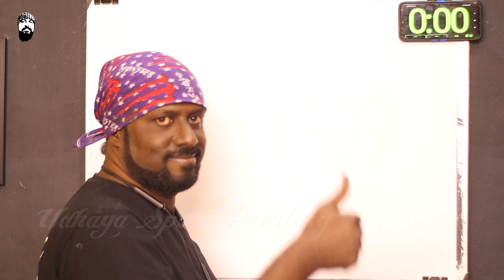How to Draw Gana Bala Indian Playback Singer - Udhaya Speed Painting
Bala Murugan, better known by his stage name Gana Bala is an Indian playback singer in Tamil cinema. He rose to prominence after rendering the songs 'Aadi Pona Aavani' and 'Nadukadalula Kappala' from the soundtrack of Attakathi. He has predominantly sung songs belonging to the gaana genre of Tamil Nadu. He has been credited for reviving the gaana genre in Tamil Cinema after 'Thenisai Thendral' Deva. He has also penned lyrics for some of his songs.
Bala first tripped on 'Gaana' when he was in high school. He gained confidence as a Gaana singer when he joined Presidency College, Chennai to study Botany. He later contested in the TV reality show Gana Kuyil Pattu that featured on Kalaignar TV and won it. He has worked on a number of devotional albums and also performed on stage. One of his independent albums, Vaanavil was released by composers Deva and Dhina. He made his debut in the film industry with Piragu composed by Srikanth Deva, son of the 'Father of Gaana Genre' – Deva. He first found success for his songs 'Aadi Pona Aavani' and 'Nadukadalula' in the sleeper hit Attakathi. Since then he has sung a number of successful songs under top composers like Yuvan Shankar Raja and G. V. Prakash Kumar.
He has also sung a jingle with composer G. V. Prakash Kumar to mark the 10th anniversary celebrations of Radio Mirchi Chennai.